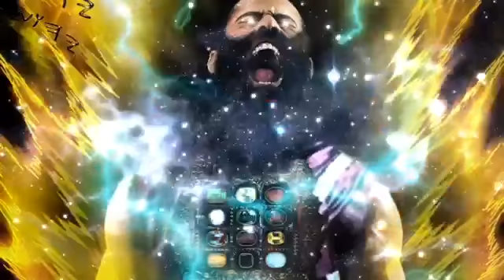It is god that girdeth me with strength (ishayar)